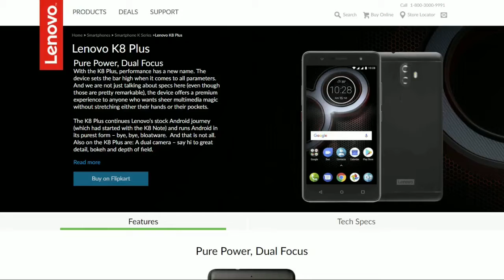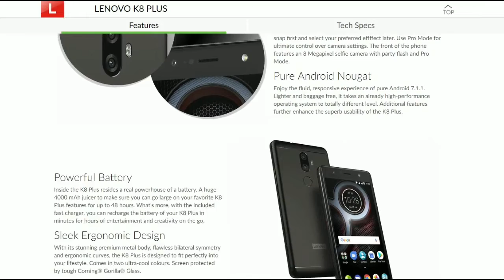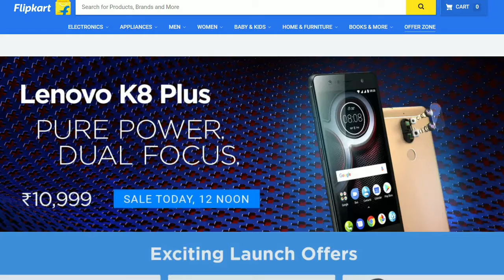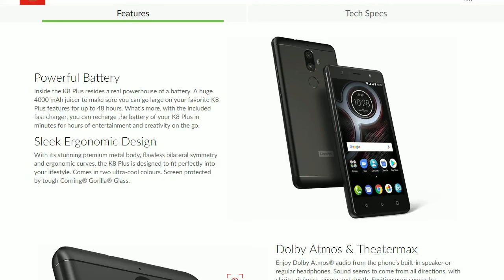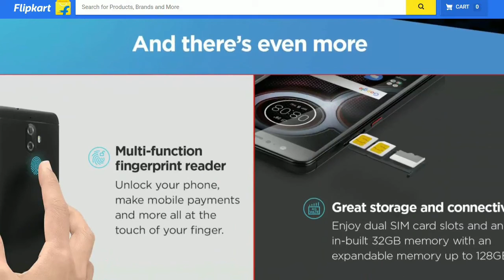Lenovo K8 Plus Top FEATURES By AB CHANNEL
AB CHANNEL IS A YOUTUBE CHANNE, WHERE YOU WILL FIND ENTERTENMENT AND TRICKS VIDEOS IN HINDI, NEW VIDEO IS POSTED EVERYDAY.